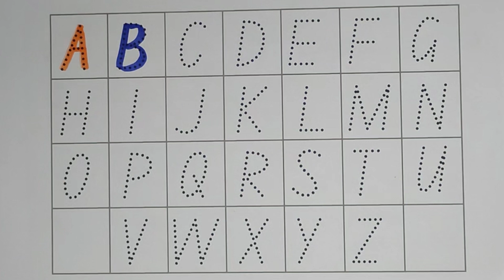Fun and Educational Dotted Tracing A to Z ABCD Activity for Kids | Number Writing and Preschool Kids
Our channel is dedicated to making learning a delightful experience for kids, focusing on English alphabet mastery, shapes exploration, number counting, and more.

🙏 Search for 👉kid Klasses👈